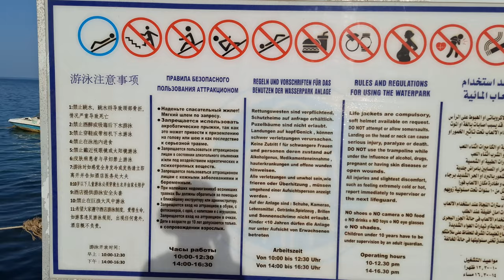埃及 虎加達【紅海度假酒店】紅海步行棧道 0505 1751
AMC Royal Hotel & Spa 位於埃及紅海度假勝地虎加達，是一家提供全方位服務的豪華酒店。酒店坐擁私人海灘，並提供多樣化的水上活動，讓您盡情享受陽光、沙灘和大海。

酒店特色
海灘度假村： 酒店直接面海，擁有私人海灘，您可以盡情享受日光浴、游泳、浮潛等水上活動。
多樣化住宿： 酒店提供各種房型，從舒適的標準客房到豪華的套房，滿足不同客人的需求。每間客房都配有現代化的設施，如空調、電視和迷你吧。
美食饗宴： 酒店有多家餐廳和酒吧，提供豐富多樣的美食，包括國際美食和當地特色菜。您可以在餐廳內用餐，也可以選擇在海灘上享用浪漫的燭光晚餐。
休閒設施： 酒店擁有大型游泳池、健身中心、水療中心等休閒設施，讓您在度假期間盡情放鬆身心。
水上活動： 酒店提供多種水上活動，如潛水、浮潛、風帆等，讓您探索海底世界的神奇。
兒童俱樂部： 酒店設有兒童俱樂部，提供兒童遊樂設施和活動，讓小朋友在這裡玩得開心。